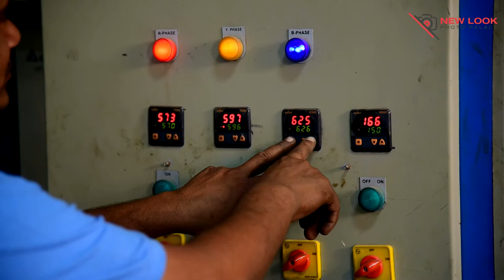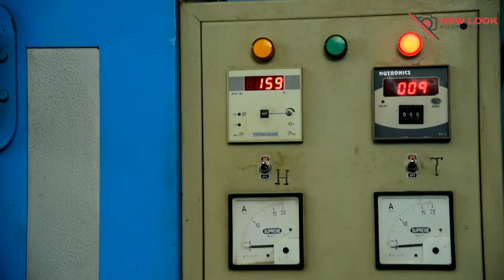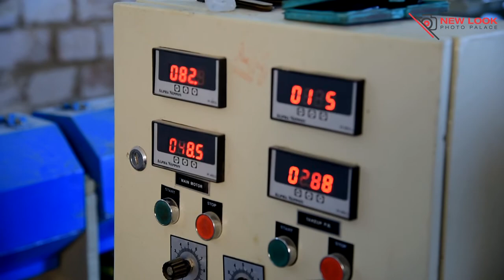Kankariya Machinery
Documentary video Kankariya Machinery by New Look Photo Palace.